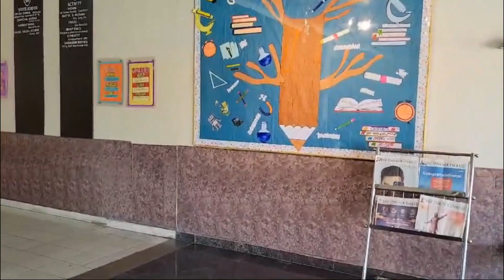UARSchool Gharaunda | cbse Board | Admissions open 2024 -25 | No admission fees | Boys Hostel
Universal Academy Residential School provides world class facilities to their student and provide friendly environment  to their students and Teachers.

Come and see entire school facilities  for your kids available in school.